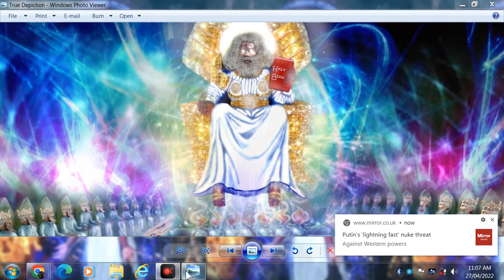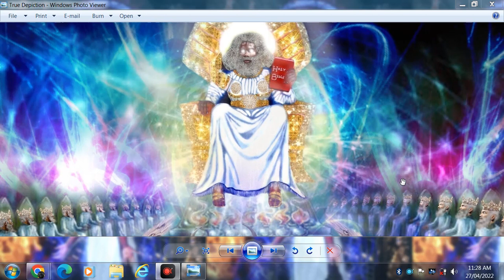This world places its trust in "E"s system